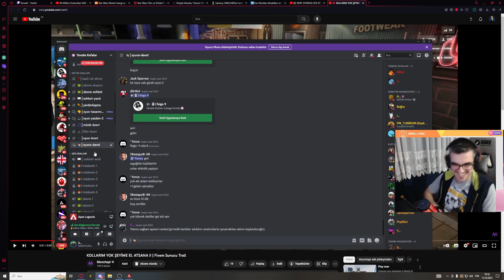Biz vefad olsak ta takım işi bitirdi | Apex Legend dereceli türkçe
Apex legends dereceli türkçe, Kahvaltıda izlemelik apex legends videoları.